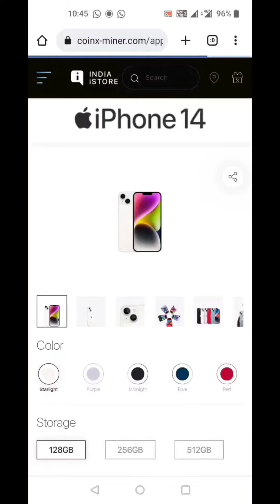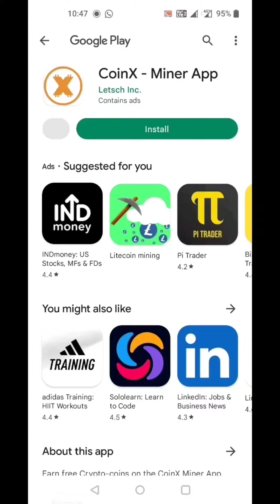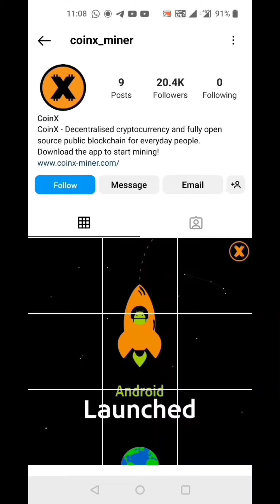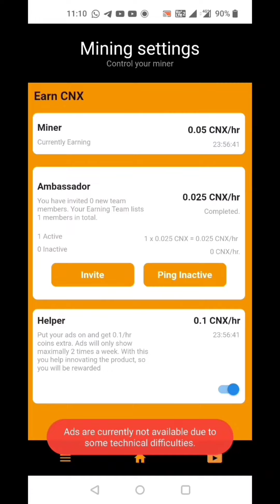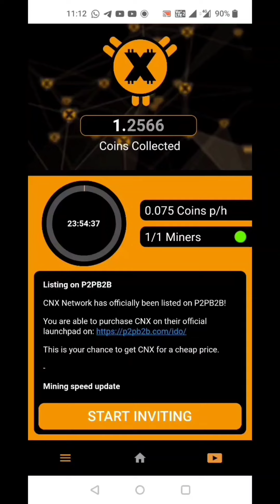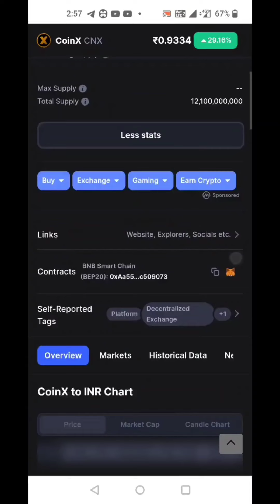coinx mining app 100%True in coinmarketcap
Code:DSSP1986